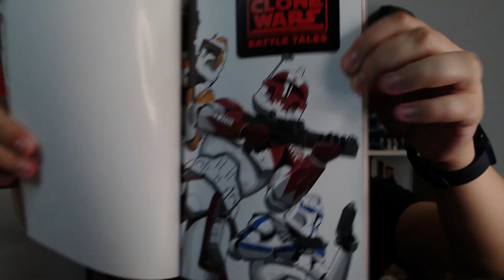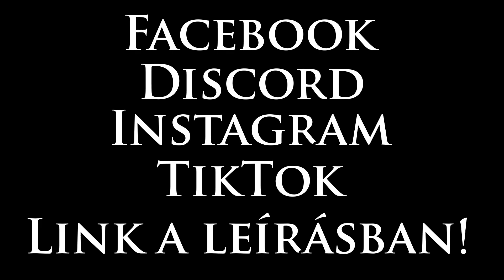Közkívánatra! | The Clone Wars - Battle Tales 4-5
Tavaly kezdtem el bemutatni nektek az IDW Star Wars Adventures vonalának egy tematikus minisorozatát, a The Clone Wars: Battle Tales-t. Akkoriban ezt a sorozatot a harmadik füzet után félbehagytam, viszont mivel mostanában sokan kértétek, úgy döntöttem, befejezem.

Húzzatok be 7% extra kedvezményt a RIXON kuponkóddal!

Masina:
CPU: Intel Core i5-11400F
GPU: ASUS DUAL GeForce RTX 3060 O12G V2
RAM: G.Skill Aegis 32GB (2x16GB) DDR4 3000MHz
SSD: Kingston NV1 [M.2 2280] 500GB + 1TB
Alaplap: Gigabyte Z490i AORUS ULTRA
Táp: Seasonic B12 BC-850 Bronze
Mikrofon: SPC Gear SM950
Headset: HyperX Cloud II

Star Wars, Csillagok háborúja, Magyar, Hun, The Clone Wars, A klónok háborúja, Rex, Cody, Wolffe, Anakin Sykwalker, Obi-Wan Kenobi, Plo Koon